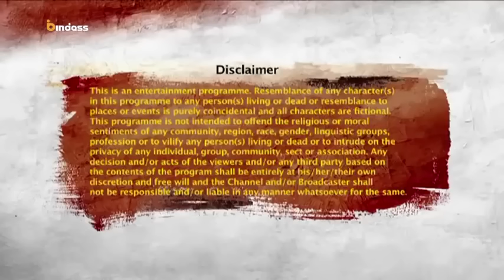Yeh Hai Aashiqui Season 4 Episode 1 | Abhishek Gupta and Monica Sehgal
Cute Journalists Ki Love Story - Yeh Hai Aashiqui 😍😘💕| 2020 Monica Sehgal and Abhishek Gupta